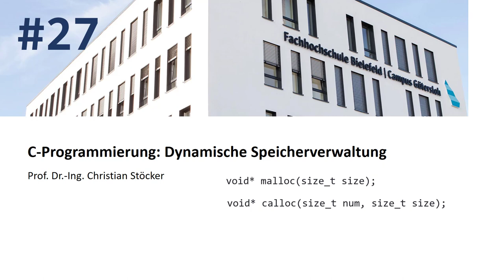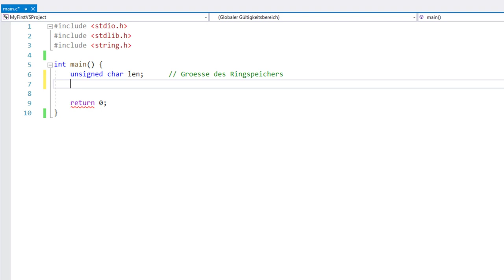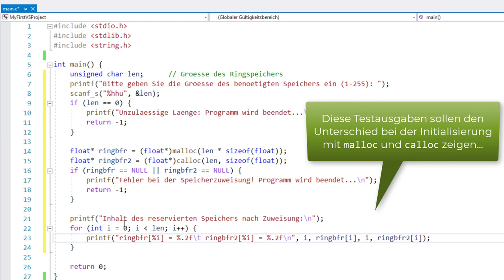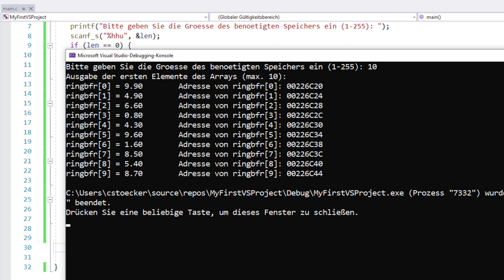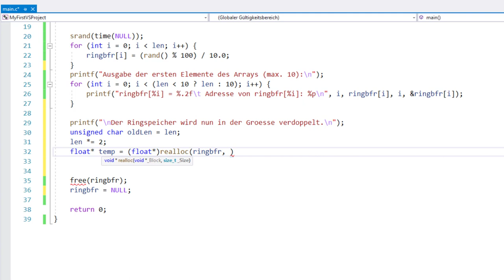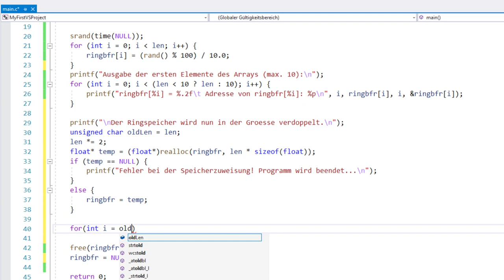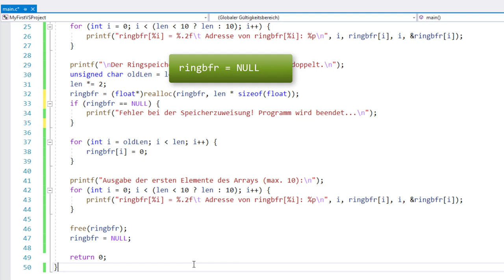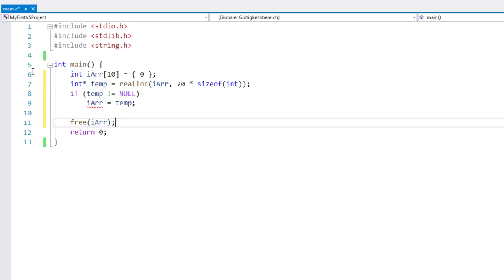C-Programmierung #27: Dynamische Speicherverwaltung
Es gibt Anwendungen, für die Speicher zur Laufzeit des Programms zur Verfügung gestellt werden muss. Da man also im Moment der Programmierung nicht weiß, wie viel Speicher zur Laufzeit genau benötigt wird, gibt es hierfür spezielle Funktionen, mit denen man dynamisch Speicher allokieren und verwalten kann. Das sind die Funktionen malloc, calloc, free und realloc, deren prinzipielle Verwendung in diesem Video erläutert wird.

▬ Inhalte ▬▬▬▬▬▬▬▬▬▬▬▬▬▬▬
00:00 - Intro
01:07 - Das Beispiel "Ringspeicher"
02:10 - Speicher reservieren mit malloc() und calloc()
04:38 - Zugriff auf dynamisch reservierten Speicher
05:42 - Freigabe von reserviertem Speicher mit free()
07:06 - Größe des reservierten Speichers verändern mit realloc()
12:42 - Outro